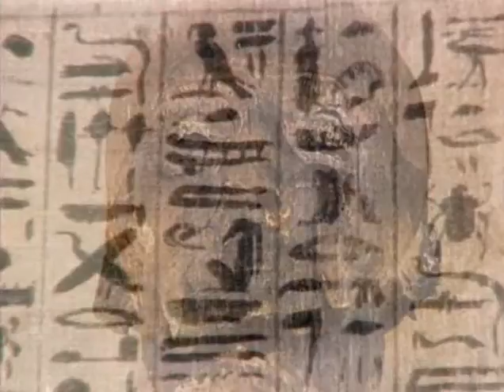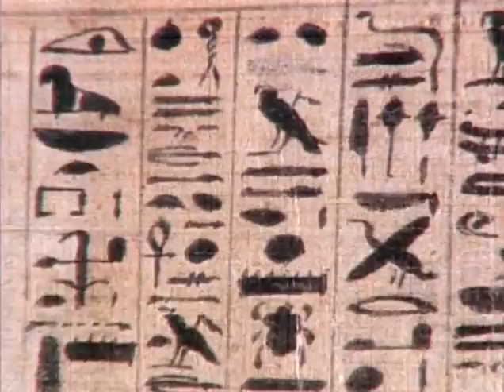Ancient Egypt history episode 3 Part 13